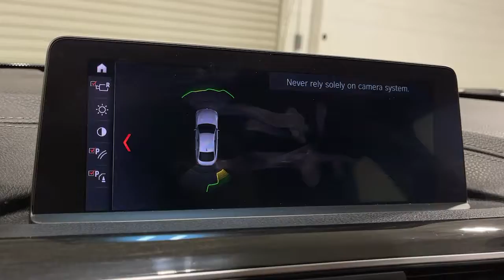2019 BMW 4 Series Ontario, Riverside, Anaheim, Pasadena, Los Angeles, CA L19876T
Mineral Gray Metallic  2019 BMW 4 Series available in Ontario, California at BMW of Ontario. Servicing the Riverside, Moreno Valley, Anaheim, Pasadena, Los Angeles, CA area.
2019 BMW 4 Series 430i Gran Coupe - Stock#: L19876T - VIN#: WBA4J1C51KBM17059

BMW FINANCIAL IS OFFERING 0.99% FINANCING ON SELECTED CERTIFIED MODELS SO NOW IS A GREAT TIME TO BUY!! CALL IN OR STOP BY TODAY AND TAKE A LOOK AT OUR HUGE INVENTORY OF CERTIFIED VEHICLES. BMW OF ONTARIO WILL TAKE EXCELLENT CARE OF YOU! ***CERTIFIED!!!